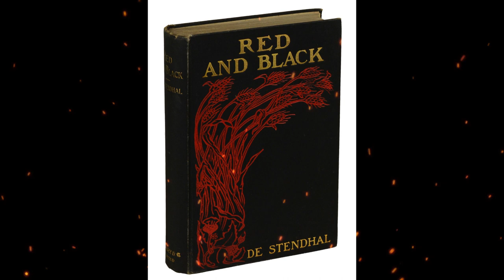Plot summary, “The Red and the Black” by Stendhal (Marie-Henri Beyle) in 5 Minutes - Book Review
The Red and the Black (in French, Le Rouge et le Noir: Chronique du XIX siècle ) is an 1830 two-volume historical novel by Marie-Henri Beyle, better known by the pen name Stendhal. The Red and the Black follows the rise and fall of Julien Sorel, a bright and ambitious, but in many ways naïve, young man of lowly birth, who resolves to work his way up in society – a difficult thing to do in the highly stratified France of the Bourbon Restoration (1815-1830).